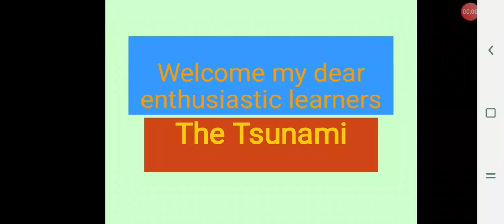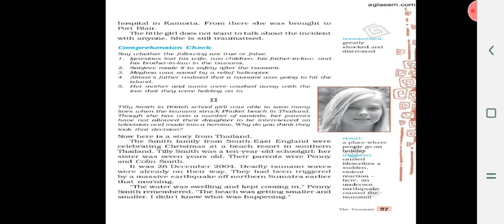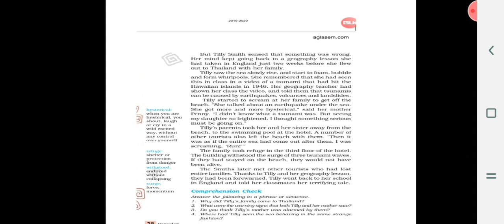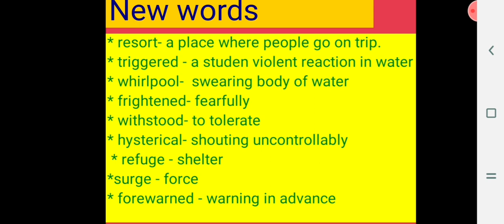The Tsunami ( II-Part) 8 grade English 2 Unit ( CBSE Syllabus)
II part explanation.  The brave story of 10 years old girl Tilly Smith.
# Shri Basava Public School Ilkal # AsmaPhaniband # English teacher